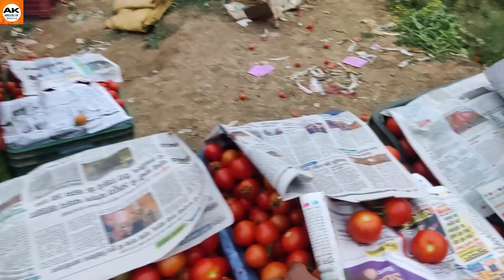Tamatar gaadi wale ke sath bahas. वीडियो पूरा देखे @Indiapower725